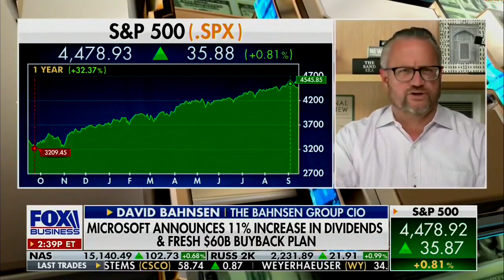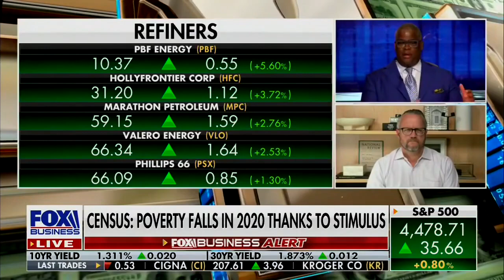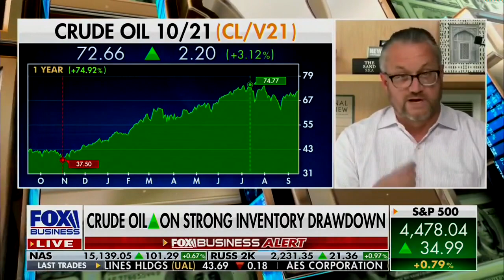David L. Bahnsen on Fox's Making Money - The Size of Government, Taxing Buybacks, & Oil Stocks